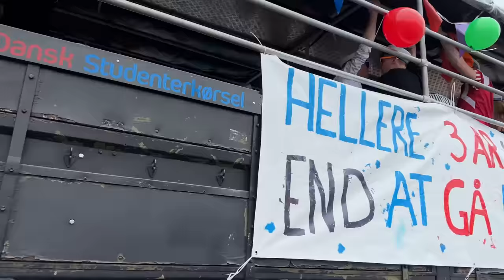Min Kæreste Bliver Student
I dag bliver Laila student, og jeg filmer hele processen. Jeg håber i finder det sjovt og underholdende, det var en stor fest.

Smid noget feedback i kommentaren omkring videoen, og eventuelt video ideer i vil se i fremtiden. Jeg tjekker hver eneste kommentar igennem :)